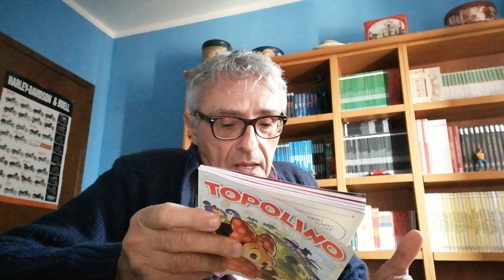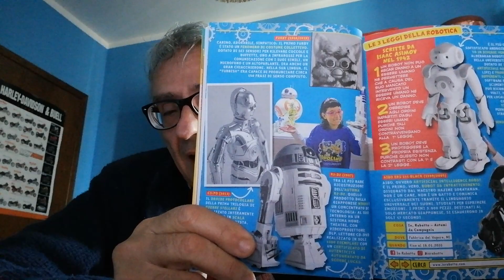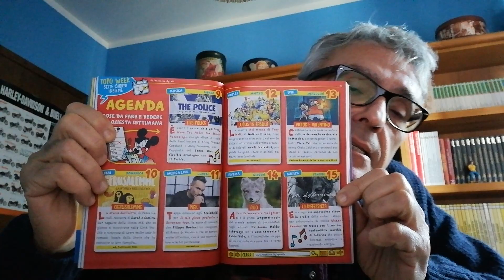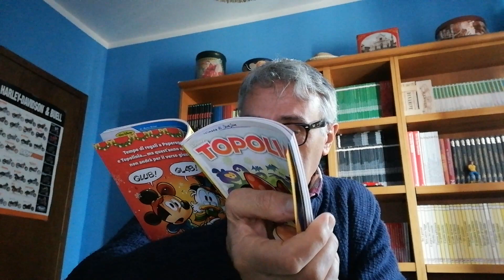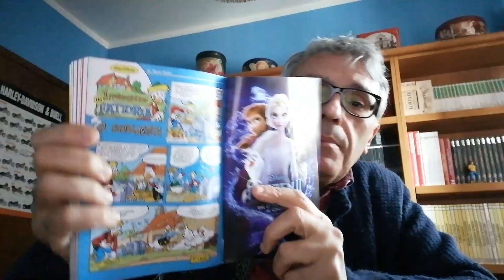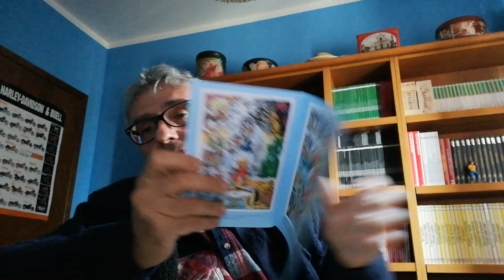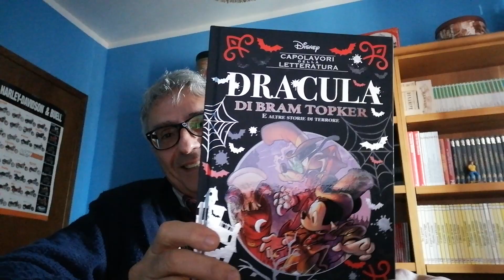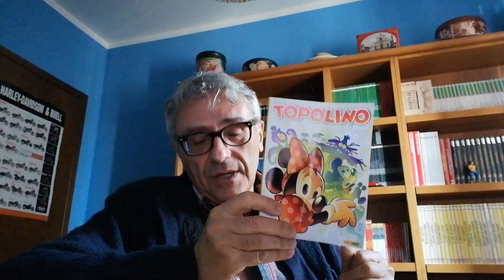Topolino 3337, un unboxing e altro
Se guardate il video fino alla fine ci sarà un unboxing per voi e una chicca finale